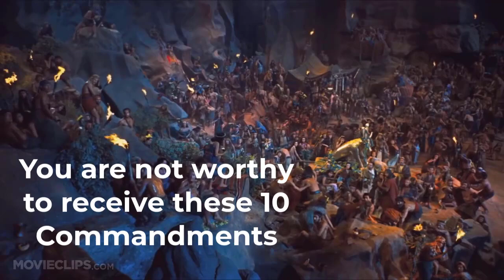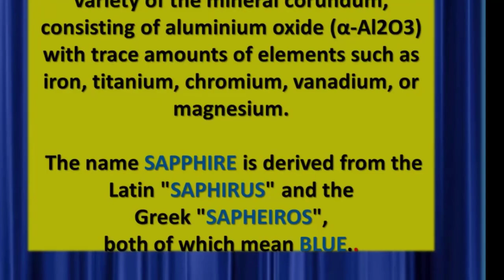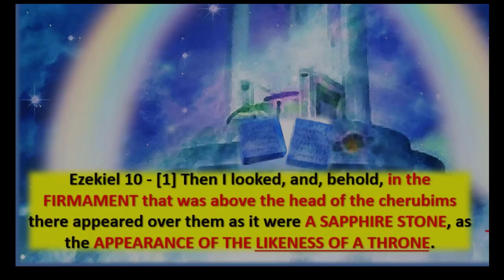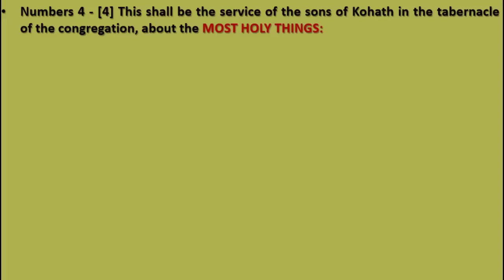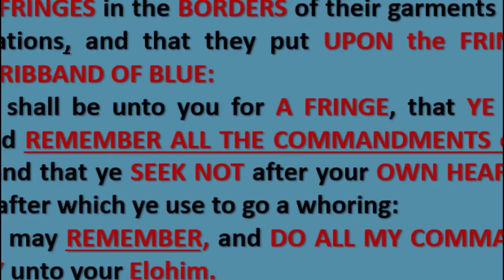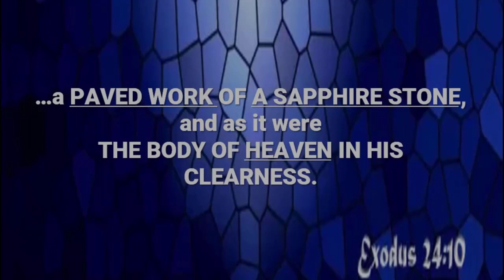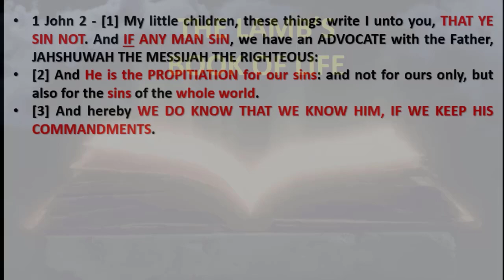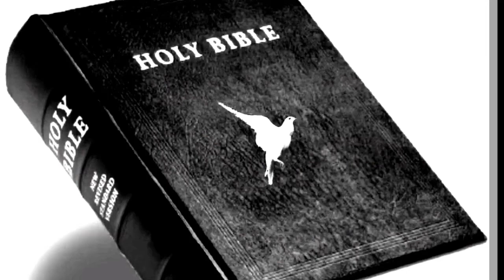The Throne of God and the 10 Commandments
Did you know the Commandments were written on Sapphire Blue Tablets?

The Throne of Jah.